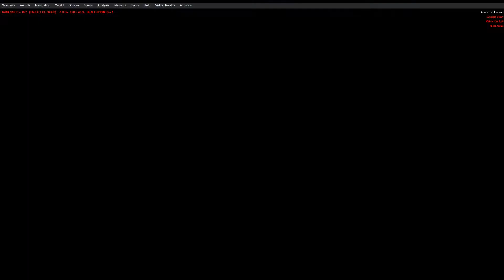EGTR Elstree Aerodrome Prepar3d v4 Approach and Landing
Used with Vector, global, open lc, and England